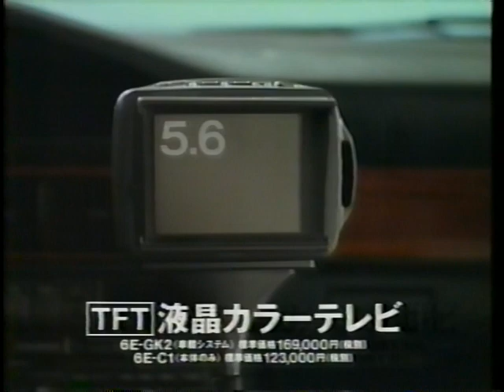1991 シャープ TFT液晶カラーテレビ CM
こんな雨の夜にテレビ見ながらの運転は絶対危ない
視線が完全にテレビに釘付けになってる笑